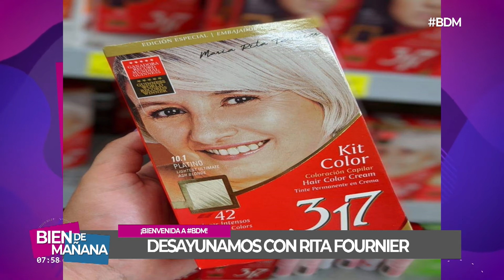BDM - Entrevista con Rita Fournier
✨ ¿Sabías que las pelucas que Rita hace y entrega de forma gratuita salen más de $100.000 en cualquier otro lugar?

⚡️ Hablamos con Rita Fournier, la creadora de @317pelucassolidarias y nos contó todo: cuándo se dio cuenta de que era su misión, cuántas personas están atrás del proyecto, el trabajo que lleva cada peluca y la felicidad de las personas cada vez que las reciben ❤️

💰 Pero no todo es color de rosas: también hablamos de las cosas que hacen falta para que cada vez más personas puedan tener su peluca en el menor tiempo posible.

El proyecto necesita:
🌈 Costureras que sepan coser a máquina.
🌈 Gorros de lana! De cualquier tipo y color.
🌈 Ropa para vender en ferias y poder recaudar fondos

Y sobre todo:
🌈 Empresas o particulares que apadrinen el proyecto y puedan ayudar con los costos de realización, envíos y logística de cada peluca.

📍Si podes colaborar, envia un mensaje a @317pelucassolidarias que te van a atender con ganas y buena onda ❤️